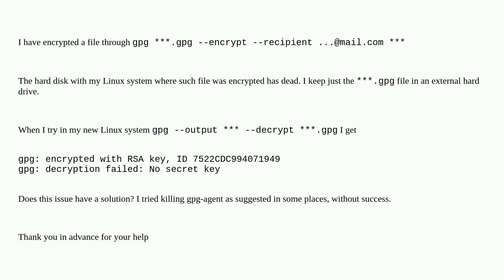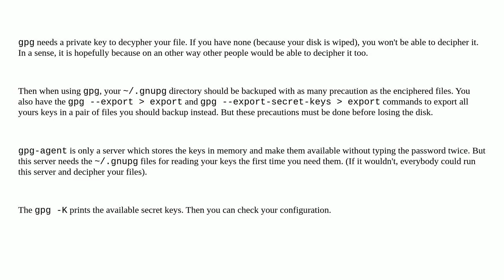Solving gpg: decryption failed: No secret key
A special thanks goes out to the community

  gpg-agent gpg debian linux